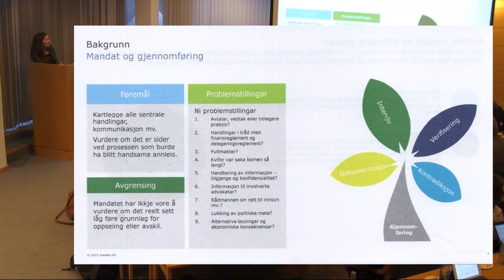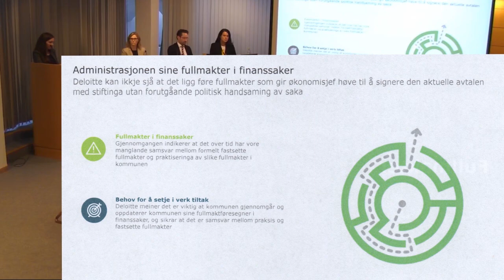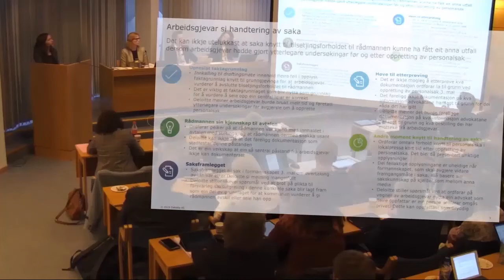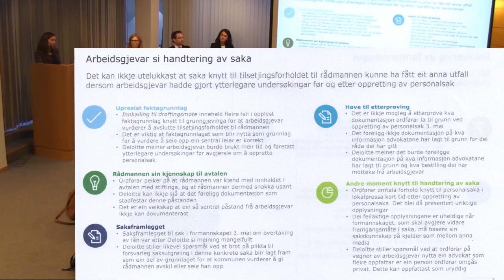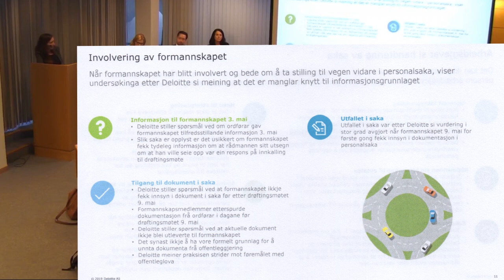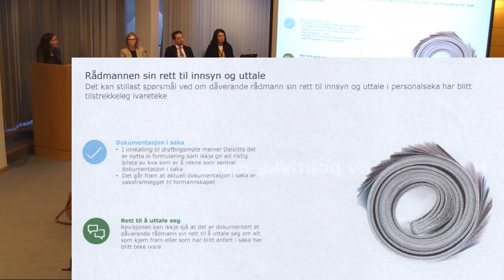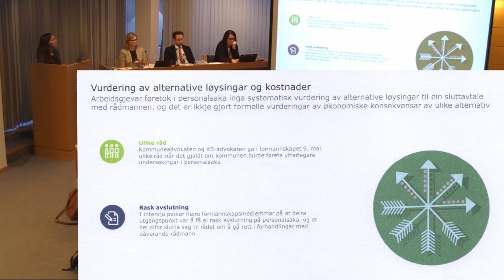Utdrag av Deloitte sin presentasjon i høve "rådmannsaka", i kommunestyret i Kvinnherad, 28.03.2019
Eit redigert utdrag av presentasjonen (ca. 10 av 21 min.) som Deloitte gav i kommunestyret, men med sjølve lysbileta lagt inn så dei kan lesast.

Grenda si oppsummering.

UTVALDE LESARINNLEGG:

Mitt lesarinnlegg i etterkant av prosessen i fjor.

Mitt første innlegg med kommentar til rapporten.

Høgre sin absolutt meiningslause uttale.

Avisreportasje frå kommunestyret, der eg begrunnar initiativet til å kutta debatten med at konstruktiv debatt er umogleg

Hege skriv kvifor vi i SF la debatten død.

Ordføraren sitt innlegg der han hevdar hevdar at Mogren sin uttale i Kvinnheringen gjev han rett i saka. Dette er vas, slik det framgår av Deloitte sin rapport og mitt seinare avisinnlegg nedanfor. Han prøver også å påstå at rapporten kritiserer formannsskapet, "ein kritikk opposisjonen ikkje har vore oppteken av å kommentera". Dette er naturleg, for kritikken finst ikkje i rapporten.
Ordføraren klamrar seg til påstanden om at det fanst grunnlag for ei oppseiingssak utan ein sluttavtale. Dette er tankespinn. Deloitte var ikkje beden om å vurdera om det var grunnleg for oppseiing/avskil. Men det er opplagt ut i frå rapporten at det var det ikkje. Opposisjonen si vurdering var at dette ville ført til ein lang juridisk prosess som ville skada kommunen og kosta store summar. Denne analysen er styrka av rapporten.

Mitt svar på dette innlegget, der eg for første gong prøver å gå gjennom ulike sider av saka. Eigentleg står rapporten frå Deloitte for seg sjølv, men den hissige desinformasjonen frå Høgre og ordføraren måtte til slutt svarast på.

Takk til Mønalåk productions for redigering og musikk!